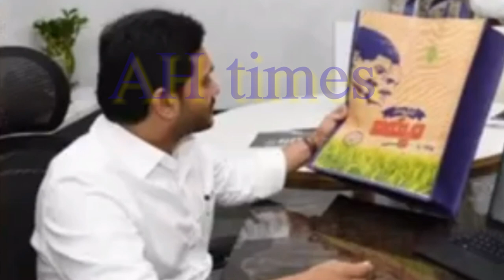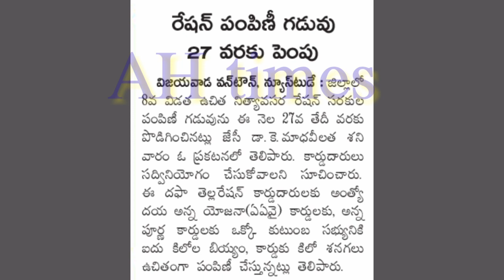AP వీరికి రెండు రోజులు గడువు పెంచారు ఒకవేళ మీరు తీసుకోకపోతే వెంటనే వెళ్లి తీసుకోండి Details 2020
AP Free Ration Updates 2020